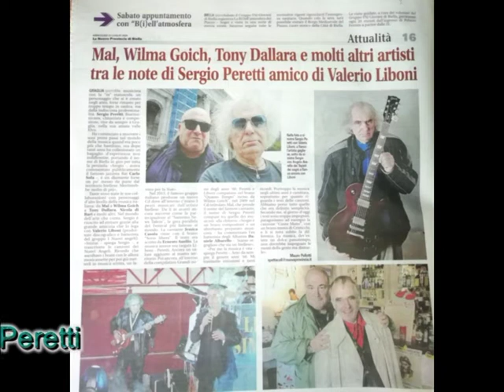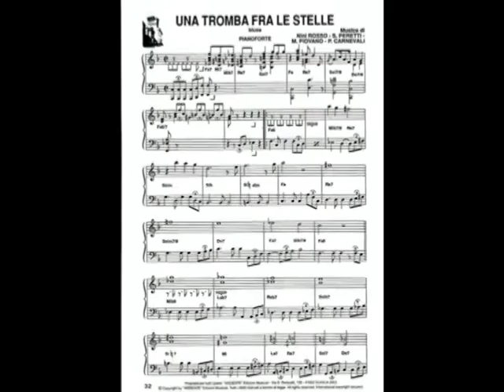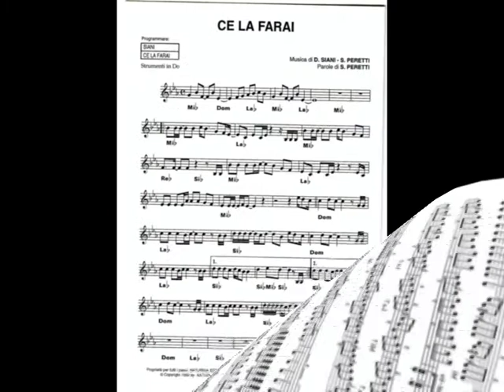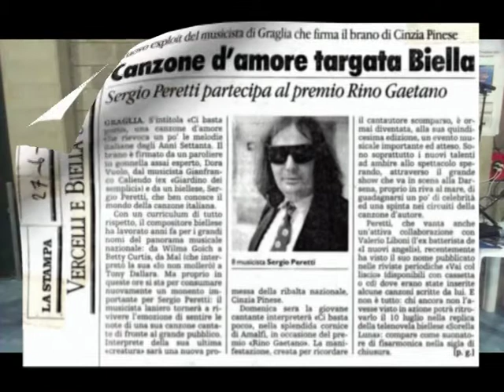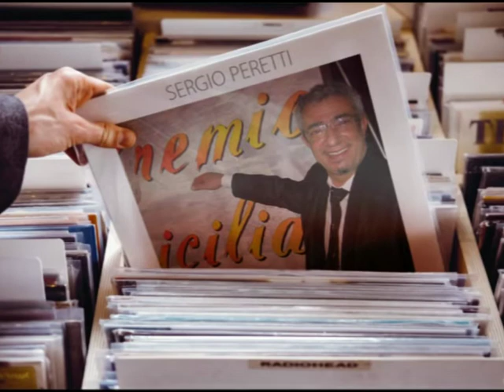Sergio Peretti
Su Sergio
autore e compositore di canzoni incise da grandi nomi: Mal ha inciso di Sergio Peretti 'quante volte-io non mollero-nell'ora del tramonto'. Con Angelo dei teppisti dei sogni, ha scritto'il mio cuor non ha catene' ricordiamo di sergio peretti valerio liboni guido guglielminetti 'buon compleanno 'incisa da nicola di bari nel cd un 'lungo viaggio d'amore' incisa da wilma goich e ultimamente dai nuovi angeli su cd sound music international cd uscito il giorno 11 marzo 2011.ecc...